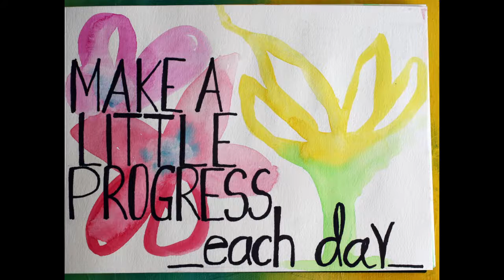Motivation Monday Art Exercise: Progress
This video is part of a series called Motivation Monday. It is a simple art exercise using words to motivate and challenge our thinking. This art exercise encourages mindfulness practice through playing with colours and patterns.

A new video is released each Monday. Use this art exercise as inspiration to create your own art work and start your week motivated.

SUPPLIES INCLUDE:
Angora Watercolor Paint Set
Round Paint Brush
Canson Art Book Mix Media 5.5x8.5inch
Sharpie Retractable Fine Point Markers

ABOUT ART THERAPY RESOURCES:
We provide information for practical art therapy techniques as well as essential business resources to help you establish and grow your Art Therapy business.